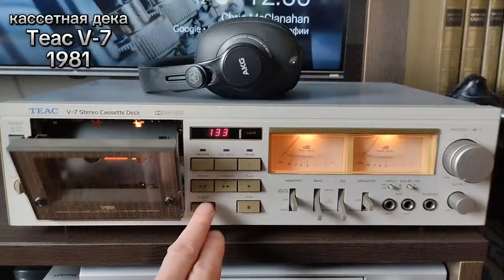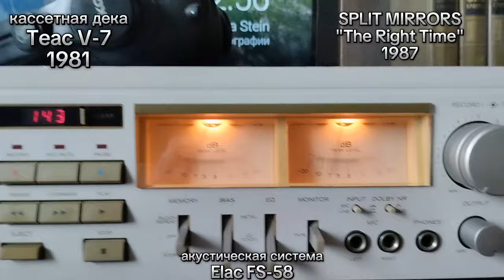TEAC V-7 Stereo Cassette Deck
TEAC V-7 Stereo Cassette Deck from 1981year.